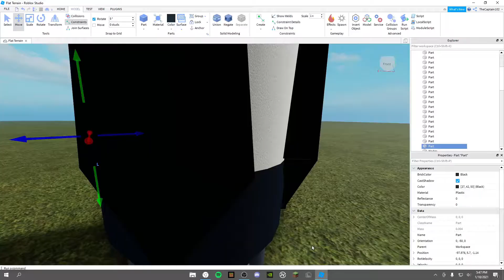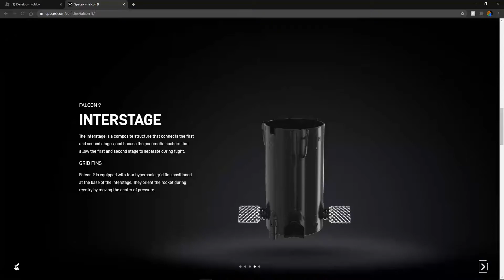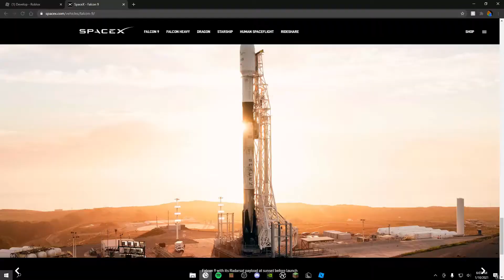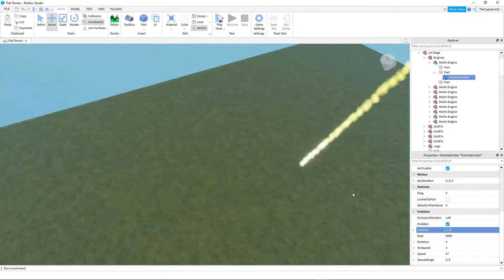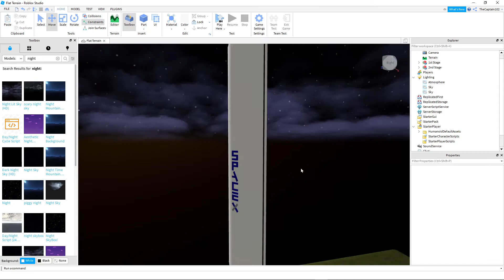Falcon 9 | Roblox Studio Timelapse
A bit of a different video today!
Im a huge space fan and decided "why not make this in rObLoX"
So I timelapsed it and now its on youtube.

now like vid pls